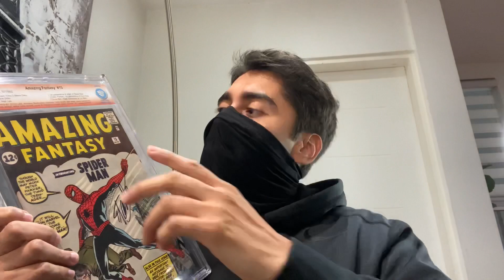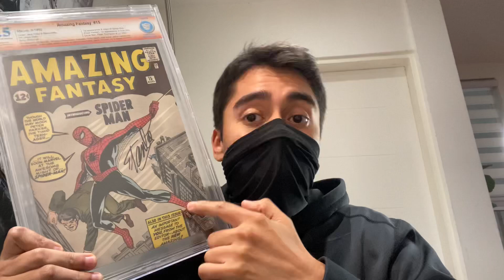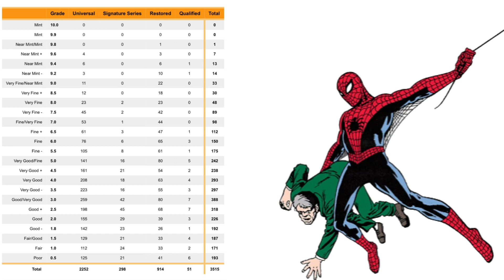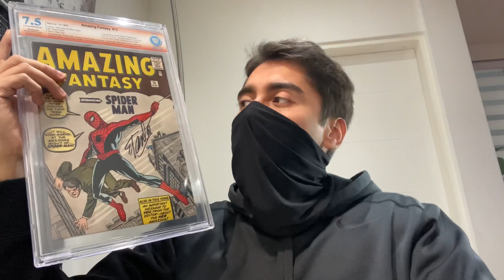Spider Man Número 1: El cómic más valioso del mundo Marvel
Amazing Fantasy número 15. Publicado el 10 de agosto de 1962, contiene el origen y la historia de Peter Parker como Spider-Man [Hombre Araña], siendo el primer cómic en el que aparece el mejor super héroe de Marvel.

Este es el comic más valioso que se conoce de algún super héroe de Marvel. En este video te contaré un poco sobre su historia, dibujos originales de las hojas que se usaron para su creación, ejemplos de cómics certificados en CGC, cuántos existen en el mundo y un acercamiento de mi cómic que poseo en mi colección.

Escrito: Stan Lee
Arte: Steve Ditko y Jack Kirby